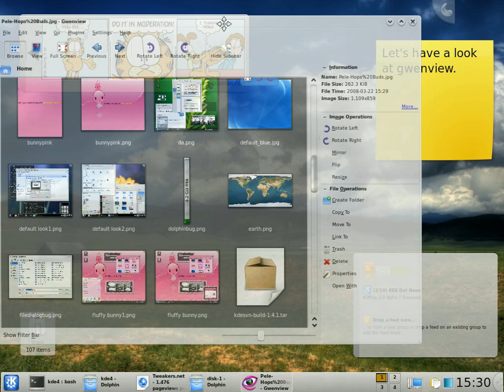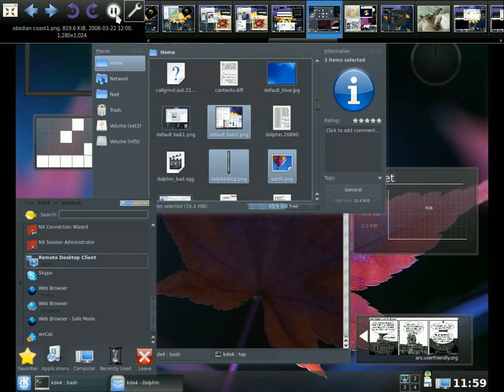Gwenview in KDE 4.1 alpha1-something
This video shows some of the new things in Gwenview in KDE 4.1 alpha 1. It ain't my best video, and there are some issues in Gwenview as well, but it gives an impression of what's to come.

I will try to put this video online on my blog in full quality as soon as I can.